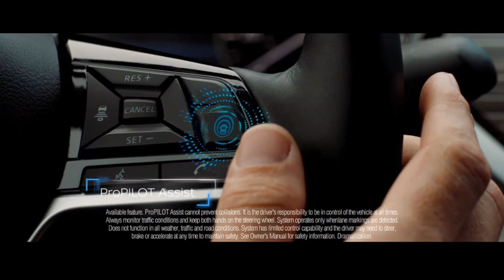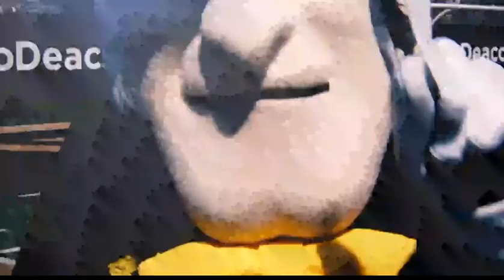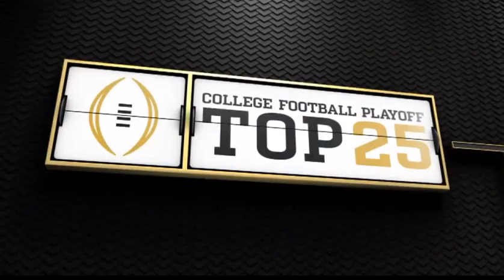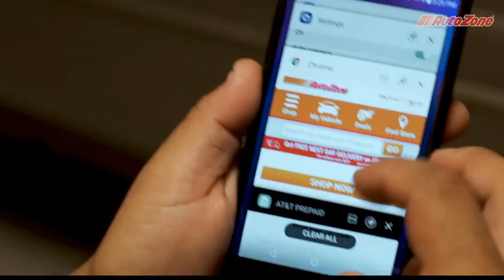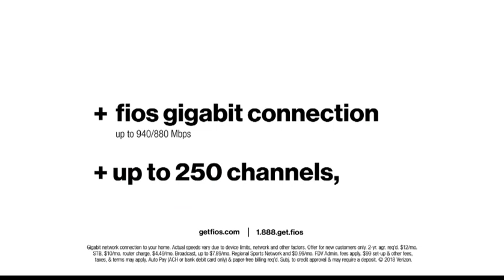VMI Keydets at Pitt Panthers 11/9/18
Pitt beats VMI 94-55 with Jared Wilson-Frame leading the Panthers with 20 points off the bench.